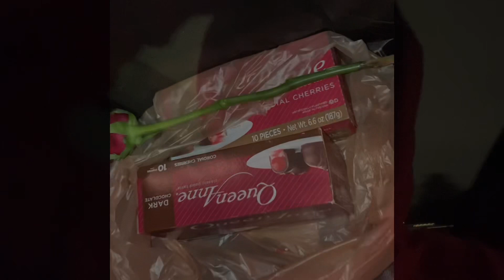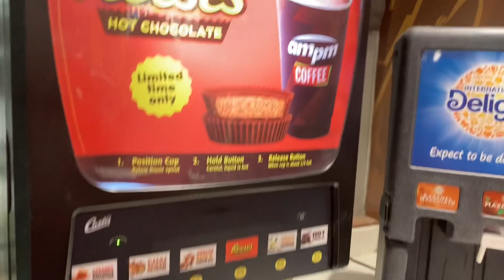HAPPY VALENTINES DAY!!